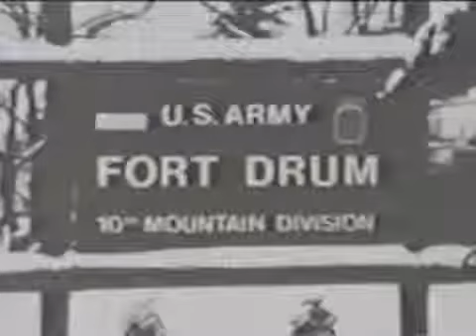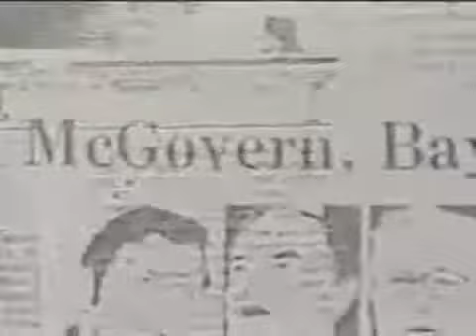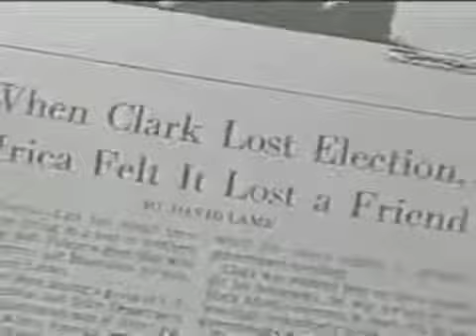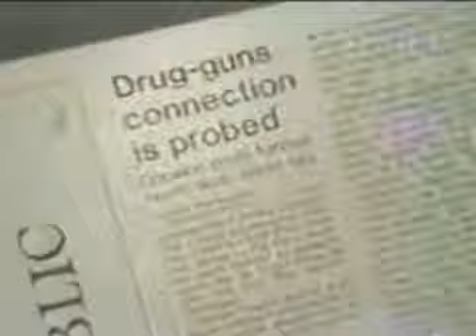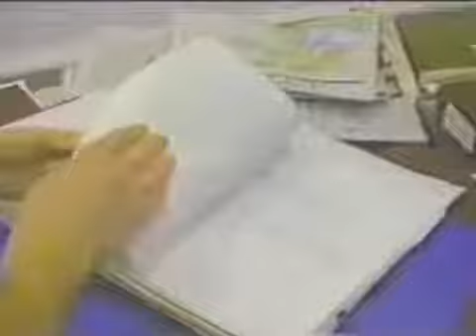Iran Contra Coverup 8 of 8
IRAN CONTRA, IMPORTANT REVELATIONS ABOUT THE CRIMINAL POLICTICAL CLASS WHO ARE ROBBING AMERICA AND MURDERING THOUSANDS